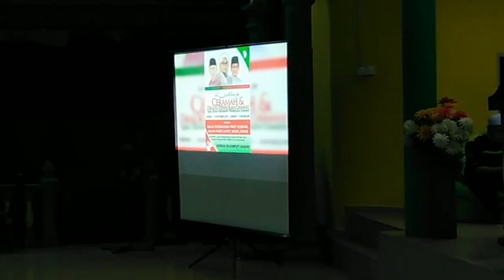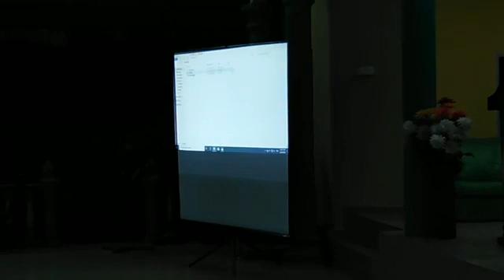MAJLIS PELANCARAN JENTERA PRU KE 15 PAS KAWASAN MUAR.